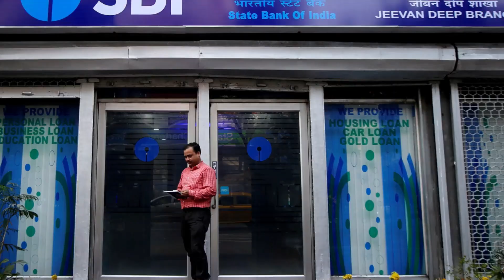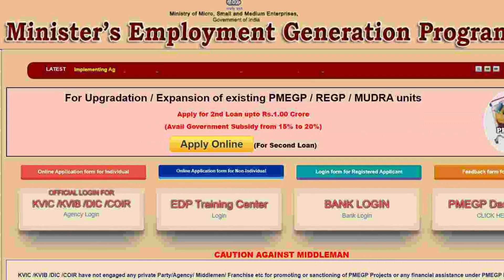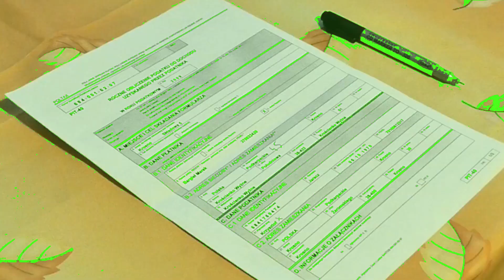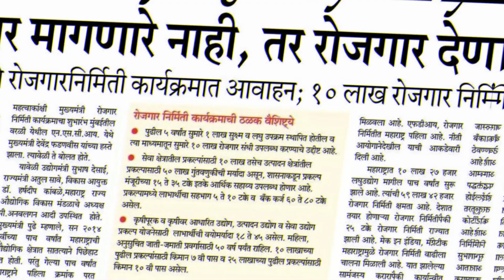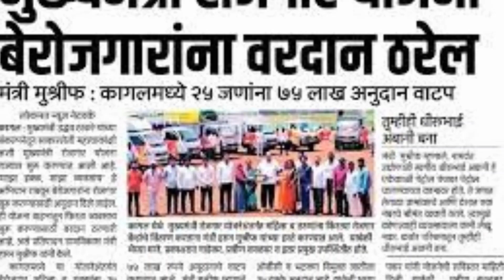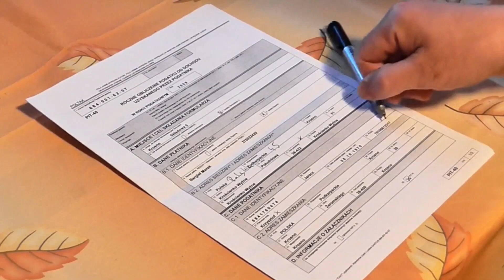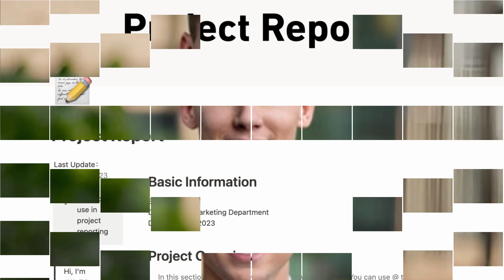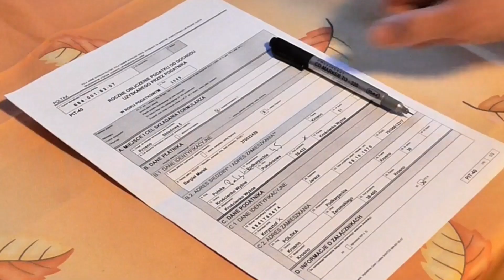एका दिवसात बिन व्याजी 50 लाख कर्ज।पंतप्रधान रोजगार निर्मिती योजना।व्यवसाय। pmegp pmegp loan process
एका दिवसात बिन व्याजी ५० लाख कर्ज । पंतप्रधान रोजगार निर्मिती योजना। व्यवसाय।

केंद्र शासनाच्या सुक्ष्म, लघु व मध्यम उद्योग मंत्रालयामार्फत पंतप्रधान रोजगार निर्मिती कार्यक्रम (Prime Minister Employment Generation Program) ही नवीन योजना लागू केली असून, या योजनेची अंमलबजावणी खादी ग्रामोद्योग आयोग, खादी ग्रामोद्योग बोर्ड यांचे कार्यालयामार्फत ग्रामीण भागामध्ये व जिल्हा उद्योग केंद्रामार्फत शहरी व ग्रामीण भागात केली जात आहे. प्रत्येक जिल्ह्यात बेरोजगारांसाठी ही योजना राबविण्यात येते

PMEGP कर्जासाठी अर्ज करताना खालील कागदपत्रे आवश्यक आहेत-
पासपोर्ट आकाराच्या छायाचित्रांसह योग्यरित्या भरलेला अर्ज
प्रकल्प अहवाल
अर्जदाराची ओळख आणि पत्त्याचे पुरावे
अर्जदाराचे पॅन कार्ड, आधार कार्ड आणि आठवी उत्तीर्ण प्रमाणपत्र
विशेष श्रेणी प्रमाणपत्र, आवश्यक असल्यास
उद्योजक विकास कार्यक्रम (EDP) प्रशिक्षणाचे प्रमाणपत्र
SC/ST/OBC/अल्पसंख्याक/माजी सैनिक/PHC साठी प्रमाणपत्र
शैक्षणिक आणि तांत्रिक अभ्यासक्रमांचे प्रमाणपत्र, असल्यास
बँक किंवा NBFC द्वारे आवश्यक असलेले इतर कोणतेही दस्तऐवज
PMEGP ई-पोर्टल अर्जदारांना PMEGP नोंदणीसाठी ऑनलाइन अर्ज करण्यासाठी येथे अर्ज ऑनलाइन भरून आणि सबमिट करून प्रवेश प्रदान करते.

पंतप्रधान रोजगार निर्मिती योजनेची ठळक वैशिष्ट्ये -

२५ लाखांपर्यंत गुंतवणुकीचे उद्योग तथा १० लाख पर्यंतच्या व्यवसाय सेवा घटक प्रकल्पांना ९० ते ९५ टक्के कर्ज राष्ट्रीयीकृत बँका तथा विभागीय ग्रामीण बँका, आयडीबीआय मार्फत उपलब्ध होते.
उर्वरित ५ ते १० टक्के रक्कम अर्जदारास भरावी लागते. एकूण कर्जापैकी सर्वसाधारण गटातील उमेदवाराला शहरी भागात १५ टक्के व ग्रामीण भागात २५ टक्के मार्जिन मनी अनुदान प्राप्त होते.
तथा विशेष गटातील उमेदवाराला शहरी भागात २५ टक्के व ग्रामीण भागात ३५ टक्के मार्जिन मनी अनुदान प्राप्त होते. विशेष गटात अनुसूचित जाती/जमाती, इतर मागास वर्ग, अल्पसंख्यांक, महिला, अपंग उमेदवार, माजी सैनिक यांचा समावेश होतो.
वय अठरा वर्षे पूर्ण असलेला उमेदवार पात्र असून उत्पन्नाची अट नाही. तथापि ५ लाखापेक्षा अधिक गुंतवणुकीचे व्यापार सेवा घटकासाठी, तसेच १० लाखापेक्षा अधिक गुंतवणुकीच्या उद्योग प्रकल्पासाठी शिक्षण आठवी वर्ग पास अन्यथा शिक्षणाची अट नाही.

pmegp loan process, pmegp loan apply online, pmegp loan kitne din me milta hai, pmegp, pmegp loan, pmegp online application in hindi, pmegp scheme, pmegp kya hai, pmegp form kaise bhare, pmegp loan kya hai, pmegp project report kaise banaye, pmegp loan marathi

pmegp loan process, pmegp, pmegp loan apply online, pmegp loan, pmegp scheme, pmegp project report kaise banaye, pmegp kya hai, pmegp loan interest rate, pmegp loan in marathi, pmegp online application in marathi, pmegp loan process in marathi

pmegp in marathi, pmegp loan process in marathi, pmegp online application in marathi, pmegp business list in marathi, pmegp project report in marathi, pmegp loan apply online in marathi